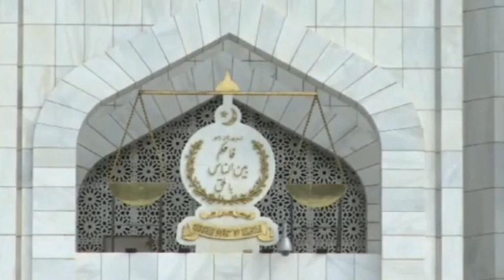As Supreme Court & PDM Govt. are in Crisis, Army Chief Asim Munir & DG ISI are Called Imran Khan PTI